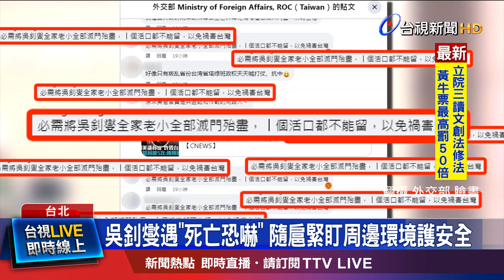吳釗燮遇死亡恐嚇 隨扈緊盯周邊環境護安全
外交部長吳釗燮遭臉書網友留言，說要威脅他還有家人的生命安全，目前恐嚇案已經送 交給警方調查，外交部官網部長信箱，昨天(11日)下午，也收到同樣威脅的信件內容，外交部發言人表示，訴諸威脅人身安全，絕對無法容忍，而吳釗燮早上(12日)陪同蔡總統 出席活動，身邊的隨扈全程緊盯現場狀況，要確保吳釗燮的安全。